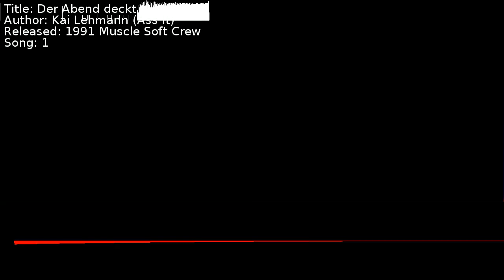Kai Lehmann (Ass It) - Der Abend deckt | Song 1 [C64] [SID]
Title: Der Abend deckt
Author: Kai Lehmann (Ass It)
Released: 1991 Muscle Soft Crew
Song: 1